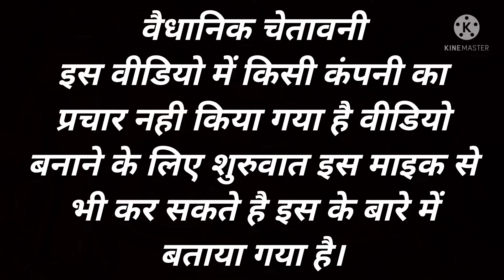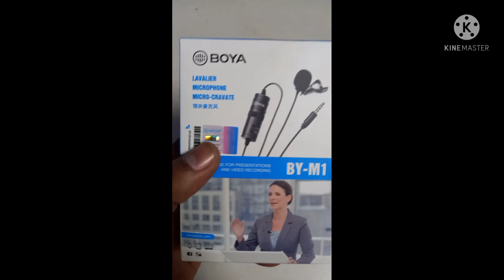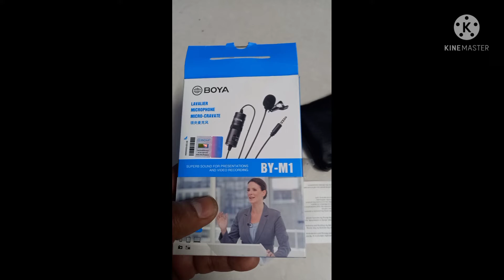यूट्यूब पर वीडियो बनाने के लिए कोन से माइक का उपयोग करेonlysolution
animal treatment hindi यूट्यूब पर वीडियो बनाने के लिए को से माइक का उपयोग करे
What microphone do most YouTubers use?
Do YouTubers need microphones?
Which is best mic for YouTube under 1000?
best mic for youtube under 2000 cattle buffalo animal bhes cow pashu upchar